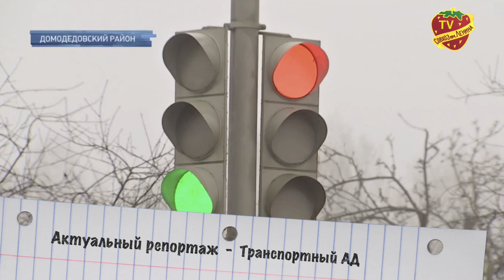Транспортный Ад для жителей ЖК «Пригород Лесное» окончится не скоро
Все как всегда. Жители  ЖК «Пригород Лесное»  и поселения "Новомолоково", уже не один год, каждый день мучаются, часами простаивая в пробках по дороге на работу в Москву и обратно. Ни застройщик, ни местные власти на их проблему внимания не обращали. Все изменилось, когда ряд центральных каналов показали сюжет про это безобразие. Тут же бюрократическая машина закрутила свои шестерни и принялась решать проблему людей. Даже выяснилось, что проект реконструкции Володарского и его примыкания к Каширскому шоссе был, но к сожалению уже устарел. Проектирование придется проводить снова. Предположительно под эти цели могут быть изъяты у ЗАО «Совхоз имени Ленина» особо ценные сельхоз земли. В связи с чем директор Павел Грудинин выступил с инициативой провести рабочее совещание с министерством транспорта Московской области, чтоб высказать свою позицию и предостеречь от повторения ошибок предыдущего проектирования. В конце прошлой недели такое совещание состоялось и по его итогам специалисты министерства приехали в Совхоз для изучения ситуации на месте. Итоги переговоров с Минтрансом Московской области мы попросили прокомментировать Павла Николаевича Грудинина.

Как выяснилось ждать избавления от транспортного ада в ближайшее время не приходится. ТВ Совхоз продолжит следить за развитием событий и информировать об этом Вас наши дорогие зрители. До новых встреч и удачи на дорогах. Ставьте палец вверх если видео вам понравилось. Пока пока.